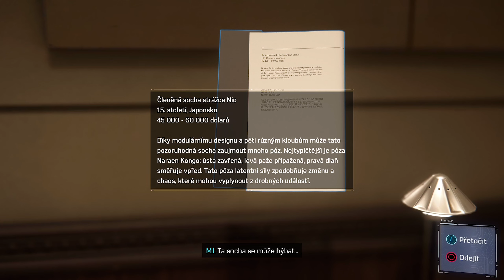Marvel's Spider-man - E02 - 'Neznámá hrozba' [CZ/SK Let's Play]